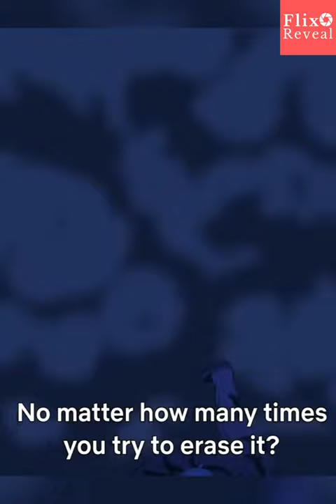PLUTO Official Trailer 2023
A murder occurs in an orderly world where robots are unable to kill humans.The robotic Europol investigator Gesicht takes the case, but the mystery deepens when he finds no trace of a human at the scene of the crime.
STAFF:
Original work: “PLUTO” by Naoki Urasawa x Osamu Tezuka | Produced by Takashi Nagasaki / Supervised by Macoto Tezka / With the cooperation of Tezuka Productions (Published by Shogakukan in Big Comics)

Executive Producers: Masao Maruyama, Taro Maki, Yuji Yamano
Directed by: Toshio Kawaguchi
Character Design, Supervising Animation Director: Shigeru Fujita
Creative Advisor: Naoki Urasawa
Animation Directors: Kazunori Aoki, Itaru Saito
CG & SFX Director: Takahiro Miyata
Art Director: Chikako Shibata
Cinematography by: Mitsuhiro Sato
Sound Direction by: Masafumi Mima
Animation Production by: Studio M2
Produced by: GENCO

CAST
Gesicht: Shinshu Fuji
Atom: Yoko Hikasa
Uran: Minori Suzuki
Mont Blanc: Hiroki Yasumoto
North No.2: Koichi Yamadera
Brando: Hidenobu Kiuchi
Hercules: Rikiya Koyama
Epsilon: Mamoru Miyano
Pluto: Toshihiko Seki
and more